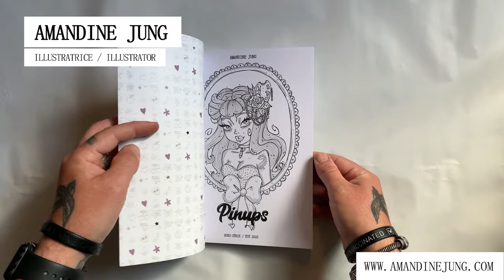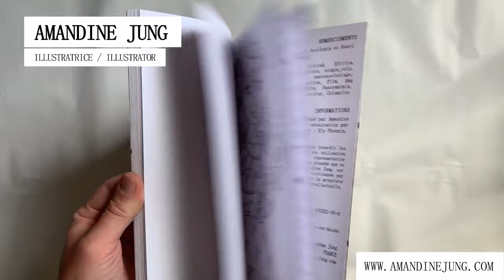FLIP-THROUGH / LIVRE DE COLORIAGE / PINUPS, HORS SERIE ETE 2022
PINUPS
HORS SÉRIE / ÉTÉ 2022
Livre de coloriage
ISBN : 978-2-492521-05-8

× 48 PAGES *
× PAPIER 200 GRAMMES
× COUVERTURE SOUPLE
× 17,6 X 25 CM
× VERSION DIGITALE (PDF) COMPRISE*

21 illustrations (verso blanc)

Dans ce premier hors-série, Amandine Jung nous présente un album 100% vintage, s’inspirant de l’univers glamour et sensuel des pinups. En passant par les années 50 à la fiancée de Frankenstein, elle nous dévoile sa vision de la femme qu’elle décline avec talent, emprunte de son imaginaire décalé et si particulier. Un album à colorier, qui vous accompagnera tout l’été.Dans mon atelier, chaque livre est signé avec soin, enveloppé avec le temps qu’il faut pour qu’il soit présenté dans son plus bel écrin. Je surveille leur voyage à destination de leurs nouvelles maisons tous les deux jours. Ici, ce n’est pas que du coloriage, c’est bien plus. C’est une aventure que l’on partage, moi avec mes dessins et vous avec vos couleurs.